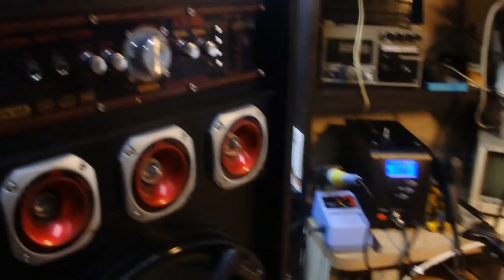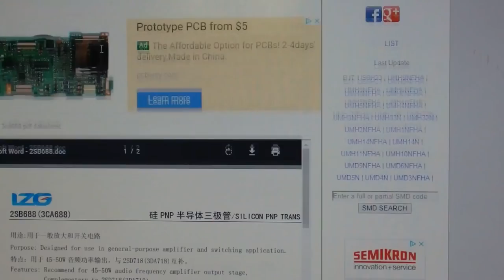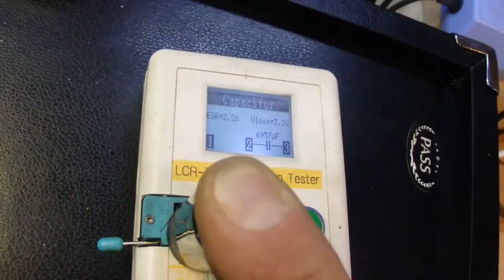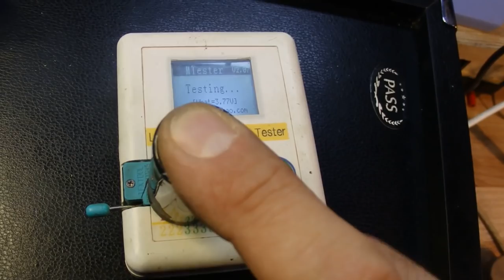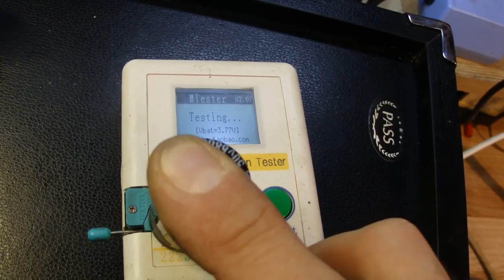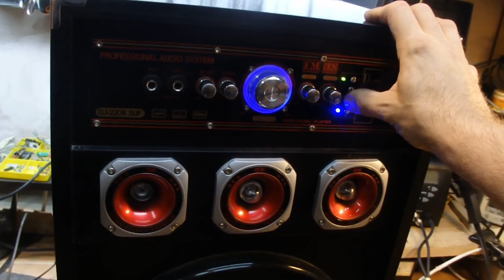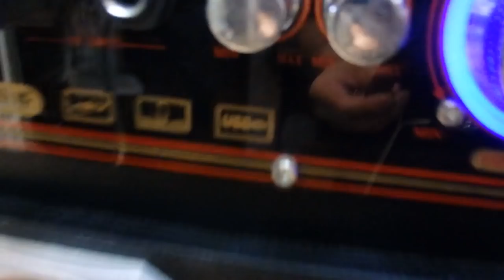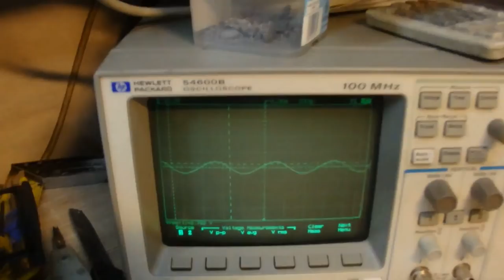INTEX DJ220K chińskie rubycony